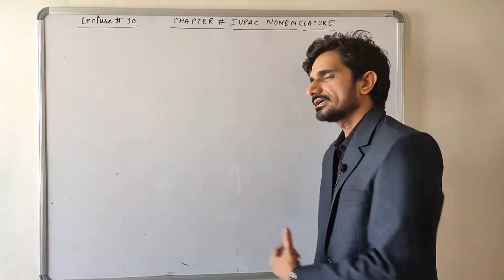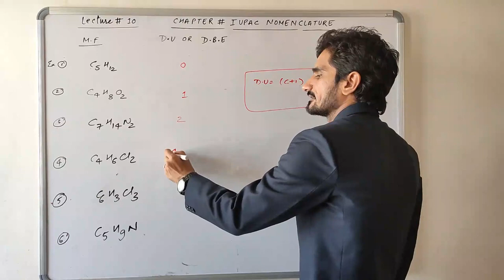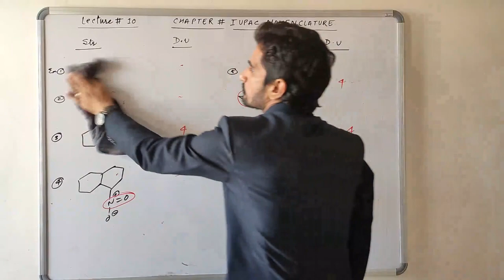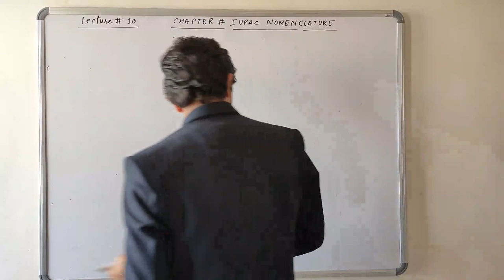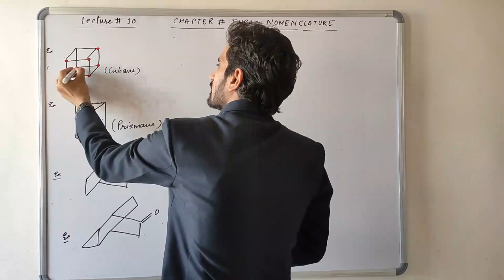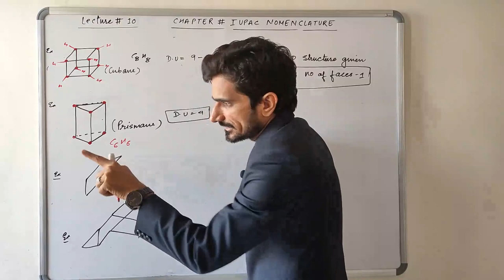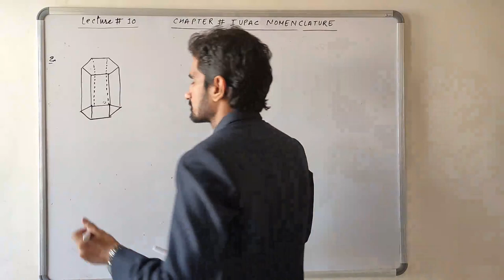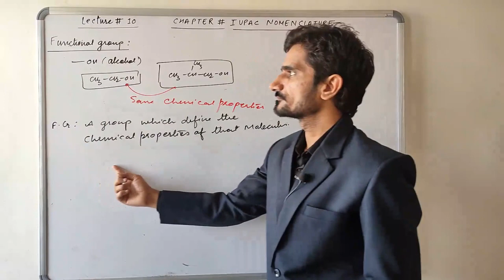CHEMISTRY: LECTURE#10 CH-IUPAC | STD-11TH SCIENCE | JEE MAINS/ADVANCE & NEET | SHIV SIR